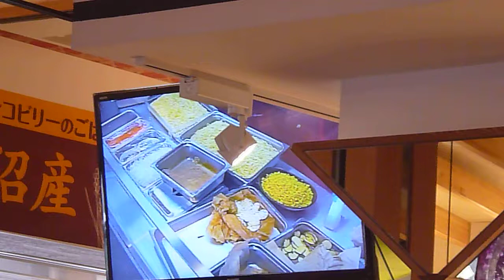ブロンコビリー戸田店の店内モニター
2011年10月23日(日)ブロンコビリー戸田店の店内モニターを撮ってみました

ブロンコビリーは初めて行きましたが、店内モニターにて厨房やサラダバーの様子をリアルタイムでモニターしていました

Signs that it is cooking in inside of a shop or a cookroom in the steak store are reflected in the monitor in real time.